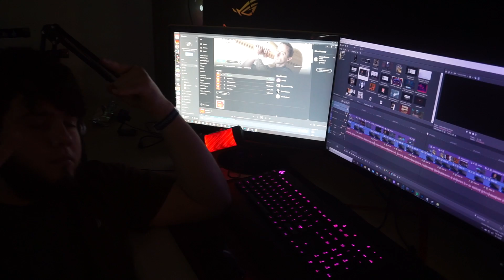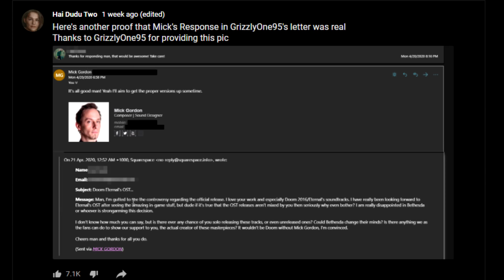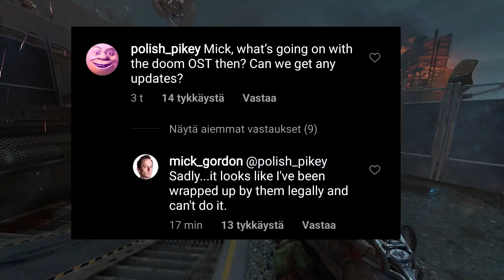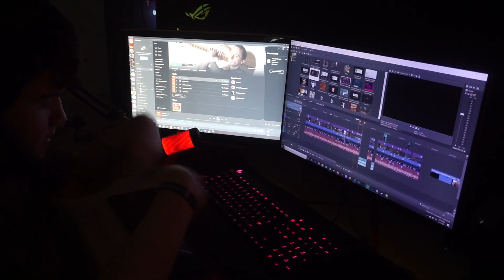The Sin And Tragedy Of Doom Eternal's Soundtrack - Mick Gordon Leaves Doom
In todays video we are going to be talking about what transpired between Doom Eternal's composer Mick Gordon and Bethesda.

Doom Eternal
Doom Eternal Soundtrack
Doom Eternal Mick Gordon
Doom Eternal Trailer Analysis
Doom Eternal Story Details
Doom Eternal Doomguy Reveal
Doom Eternal Marauder
Doom Slayer Lore
Doom Slayer Past
Doom Slayer Origin